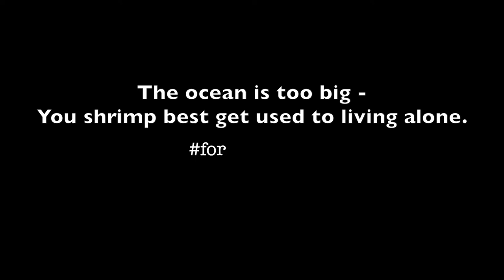Shrimp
Where will YOU swim in this school of fish?

By the Filmmakers of Sha Tin Junior School